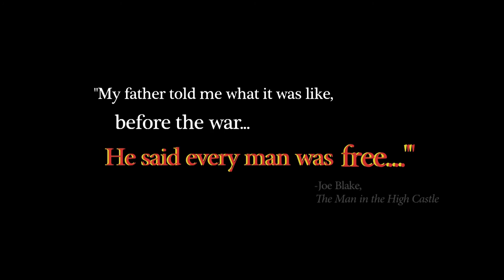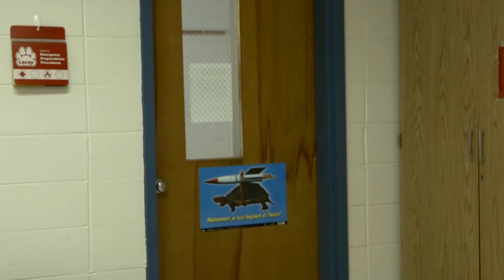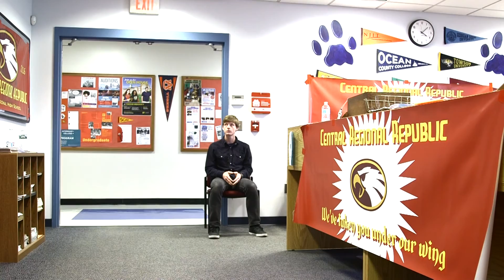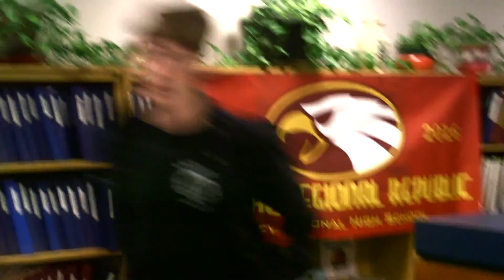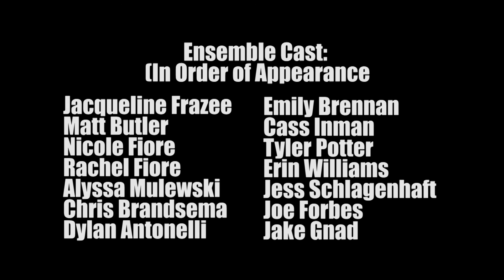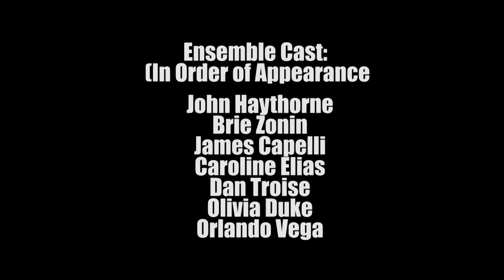Occupy Lacey: Episode 1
Episode 1: Maroon Dawn

The year is 2017.  Lacey Township has been subjected to a brutal occupation by Central Regional High School, which has taken over every other high school in Ocean County.  The colors of maroon and gold are a common occurrence, and the golden eagle can be seen in every classroom.

Will Rapsas, a senior in the Lacey Regional High School class of 2017, is fed up with the oppression.  So when he is approached by Alia LePenica, a recruiter for a resistance group called "The Laceycans", he makes a stand to begin the struggle of taking his high school back.

Now its up to the leader of the resistance, Zach Ramos, to get them out of Lacey Regional, and avoid getting captured by the legions of Central Regional and the evil President Colin Grace.

Occupation begins.

Executive Producers:
Cam DeSousa
Alexa Daily

Co-Producers:
Matt Butler
Joe Bello
Nick Luttrell

Special Thanks to:
Mr. Muermann
WLTS TV-21
Mr. Banin
The LTHS SGA
Central Regional High School
The LTHS Yearbook Staff
Mr. Handschuch
Mr. Romayo
Nick Long
Anthony Datello
JTV